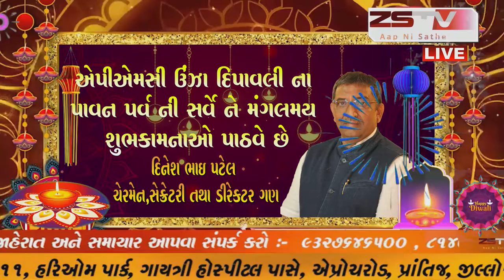દિવાળી ની હાર્દિક શુભકામના દિનેશ ભાઇ પટેલ ચેરમેન,સેક્રેટરી તથા ડીરેકટર ગણ _ 2020//ZSTVNEWS//